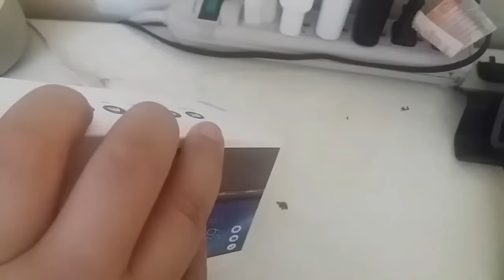Asus Zenfone 3 Max Unboxed & 1st impressions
Twitter.com/TheAyoTito
SnapChat: ayo.tito ( Personal ) Aloha.Android ( Channels )
uPeek: Same as twitter
Periscope: @Ayo_Tito